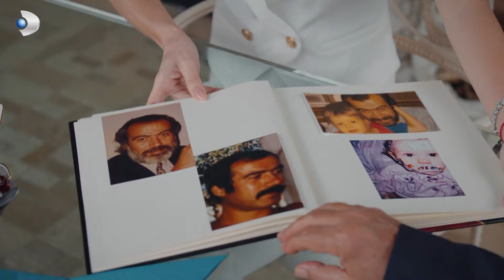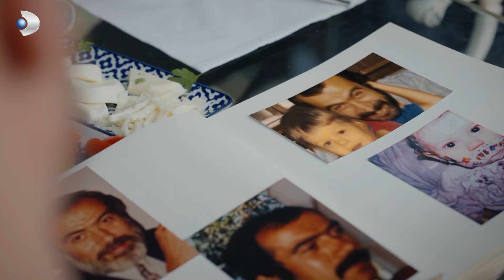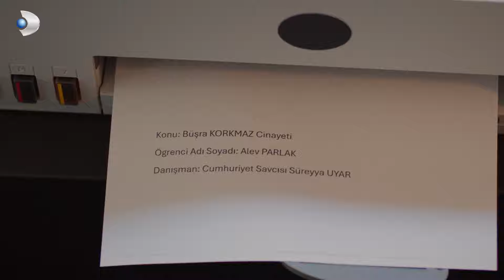Konu Anneye Gelince Dağılan Hayatlar - Taş Kağıt Makas 8. Bölüm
Emirkıranlar maziye gitti. BANA ARTIK MÜSAADE

Taş Kağıt Makas Her Çarşamba 20.00'de Kanal D'de!

İçine düştüğü tuzaktan kurtulmanın yollarını arayan Umut, Alev’in de yardımıyla kendini aklayacak bir yola girmeyi başarır. Ama Harun Yakar ve Kadri Palaz’la da görülecek bir hesabı daha vardır. Rıza’nın sağlık durumunun kötüye gitmesiyle birlikte, Umut için zaman daralmaya başlar.
Alev’e karşı olan takıntısı günden güne artmaya başlayan Fecir, yaşadığı bir kırılmayla birlikte dibe doğru sürüklenir. Eski Fecir’in kalıntıları yeniden günyüzüne çıkar. Fecir, Umut tehdidiyle mücadele ederken daha büyük bir düşmanla; kendiyle yüzleşmeye başlar.

Harun Yakar, herkes için en doğru kararları verdiğini düşünürken; kendini büyük bir sınavın ortasında bulur. Üstelik bu sınav, Kadri abisinin hayatını yakından ilgilendirir.

Yıllar önce bir çocuk olarak karşısına çıkan Umut, şimdi rakip avukatı olacaktır. Tecrübe ve hafıza karşı karşıya gelir. Bu büyük kapışmadan kim galip çıkacaktır? Harun Yakar mı? Umut Tanrıkulu mu?

KÜNYE:
Yapım: MF Yapım
Yönetmen: Yusuf Pirhasan
Senaryo: Uğraş Güneş